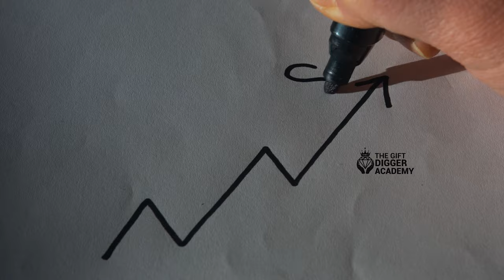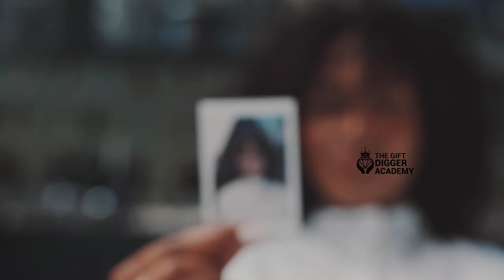LES FRUITS DE L'OBEISSANCE DANS MA VIE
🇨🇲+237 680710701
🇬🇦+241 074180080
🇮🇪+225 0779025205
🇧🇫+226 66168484